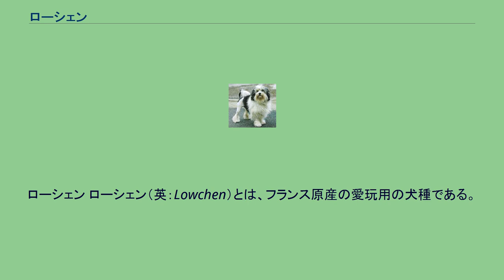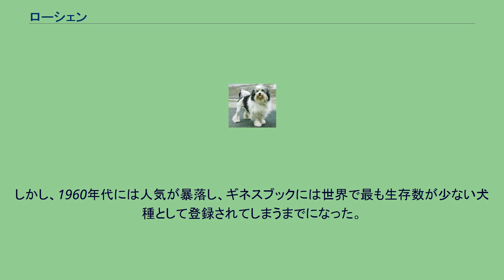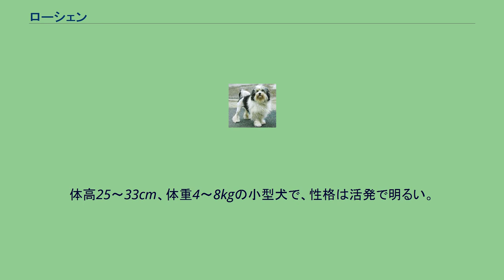ローシェン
ローシェン ローシェン（英：Lowchen）とは、フランス原産の愛玩用の犬種である。
原産地は時折論争の的となるが、現在はフランス原産ということで落ち着いている。
ちなみに、フランスでのこの犬種名の発音をカタカナ表記で表すとレーフェンである。
名称の意味は、ドイツ語で「小さなライオン」。
そのため、リトル・ライオン・ドッグと呼ぶこともある（フランスにおいては、ラ・プチ・シアン・リオンの呼称）。
貴婦人のための高ステータスの愛玩用犬種だったショック・ドッグという長い剛毛を持った犬種が先祖であるといわれている。
それが改良されてコートがなめらかでやわらかいものになり、毛量を増やしたのがこのローシェンであるが、どのようにして改良されたのかはよく分かっていない。
ただし、マルチーズやビション・フリーゼとは近縁であることが分かっている。
作出されてすぐにこの犬種のトレードマークであるライオンクリップが開発され、肌が暖かく貴婦人の抱き犬として高い人気を誇った。
しかし、1960年代には人気が暴落し、ギネスブックには世界で最も生存数が少ない犬種として登録されてしまうまでになった。
その原因はライオン・クリップの維持に手間がかかったり、当時落ち着きの無い性格でよく無駄吠えをしたことであるといわれている。
だが、変わった外見をしていたためにショードッグとして注目されて愛犬家によって改良され、平民でも飼育が出来るように犬質を向上させることによってペットとして地味ながら根強い人気が出るようになった。
現在でも数が少なく珍しい犬種ではあるが、犬種クラブの創設やFCIの公認などがあって徐々に知名度が上がってきている。
日本でも数は少なく、毎年登録頭数はワースト単位で時には未登録の年もあるものの熱心な愛好家がいる。
カットが施されていないローシェンは長く柔らかなシャギーコート（尨毛）に覆われているが、原産国でもめったにシャギーコートを伸ばしたままの個体は見つからない。
多くはライオンクリップによって頭と胸にライオンのタテガミのような毛を残し、他県種のライオンクリップとは異なってマズルの周りを刈り込まず、足首にブレスレット状の毛の房を残す。
尾先の部分も毛の房を残して剃り、そのほかの部分は毛を全てカットしてしまう。
垂れ耳、垂れ尾でコートはウエーブがかっていて、毛色はさまざま。
体高25～33cm、体重4～8kgの小型犬で、性格は活発で明るい。